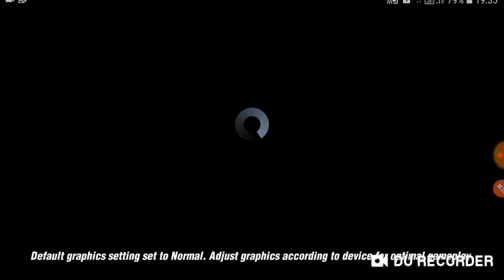Boxing Star ThunderBolt Gameplay